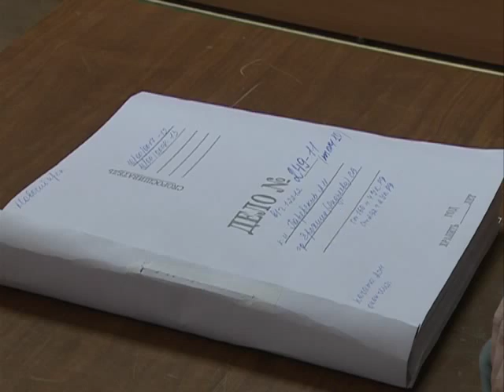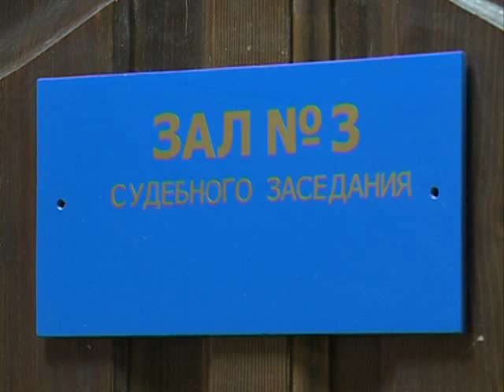Приговор за миллионы минобороны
В Новосибирском гарнизонном военном суде завершилось рассмотрение уголовного дела о крупном хищении денежных средств министерства обороны. Обвинение было предъявлено бывшему начальнику финансовой службы отдельного вертолетного полка, что дислоцировался в Бердске, и бухгалтеру той же воинской части.